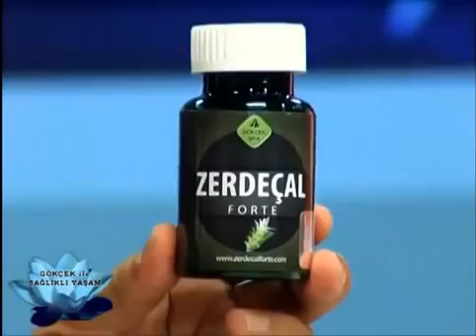Hipertiroide Bitkisel Çözüm, Hipotirode Zerdeçal, Tiroid Bezesi Tedavisi, Şifa, Herbalist